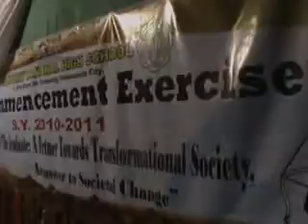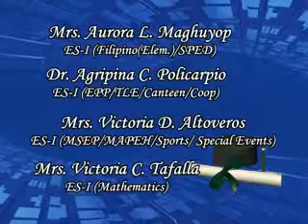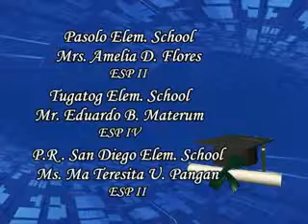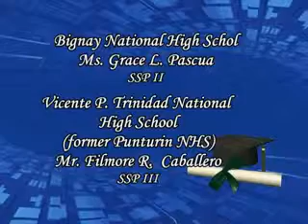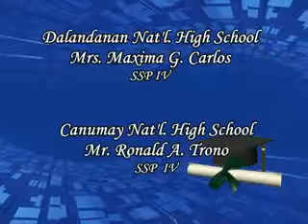Canumay NHS Grad. 2011 part 14 of 14_xvid.avi